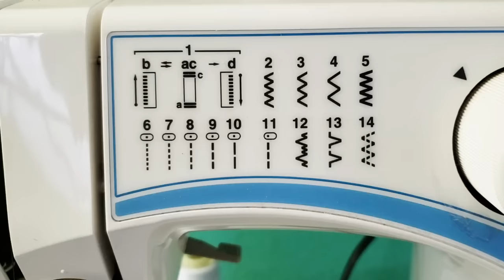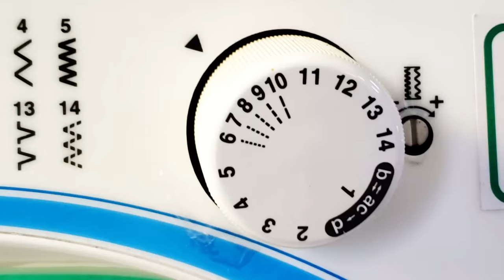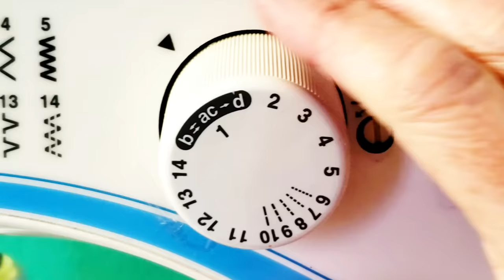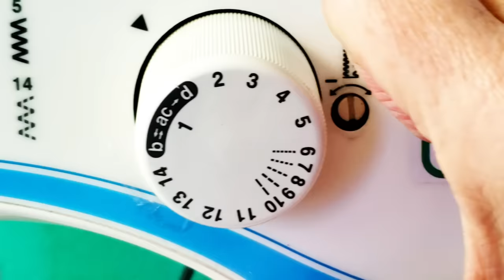LOS PRENSATELAS MÁS ÚTILES DEL MUNDO - Fabiana Marquesini - 282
CÓMO SE USA UN PIÉ DE MÁQUINA O PRENSATELA! CON LUJO DE DETALLES.